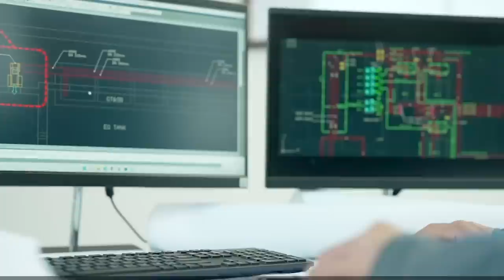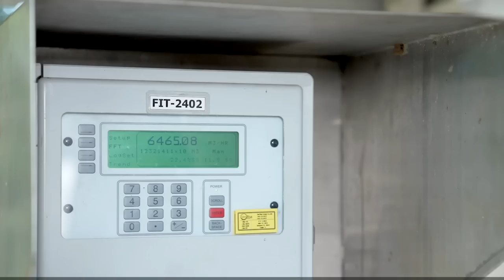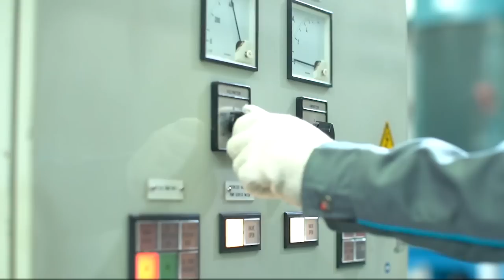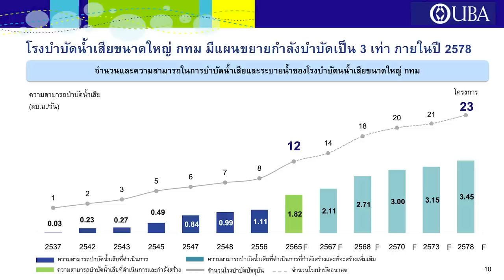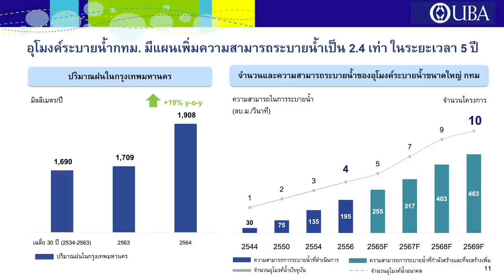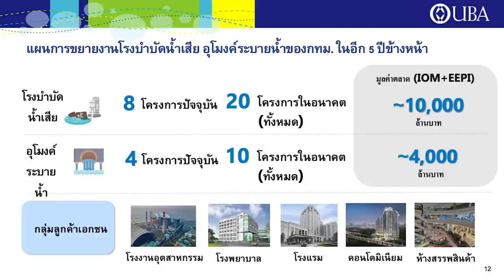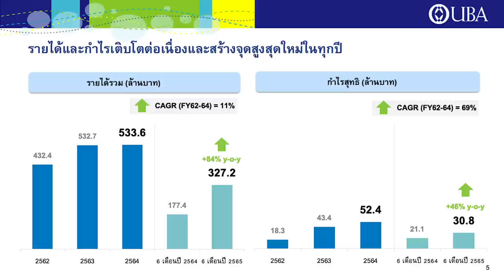UBA รู้ทันก่อนลงทุนหุ้น IPO : บมจ. ยูทิลิตี้ บิสิเนส อัลลายแอนซ์ บริหารจัดการน้ำ สิ่งแวดล้อมครบวงจร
UBA รู้ทันก่อนลงทุนหุ้น IPO : Money Chat Thailand EP.34/2565
บริษัท ยูทิลิตี้ บิสิเนส อัลลายแอนซ์ จำกัด (มหาชน)นวัตกรรมบริหารจัดการน้ำ และสิ่งแวดล้อมครบวงจร

คุณสมชาติ สังหิตกุล
ประธานเจ้าหน้าที่บริหาร บริษัท ยูทิลิตี้ บิสิเนส อัลลายแอนซ์ จำกัด (มหาชน)

คุณนภัสวรรณ  วัฒนศิริชัยกุล
ผู้จัดการฝ่ายการเงินและบัญชี บริษัทยูทิลิตี้ บิสิเนส อัลลายแอนซ์ จำกัด (มหาชน )

คุณเอกจักร บัวหภักดี
กรรมการผู้จัดการ บริษัท แคปปิตอล วัน พาร์ทเนอร์ จำกัด ในฐานะที่ปรึกษาทางการเงิน